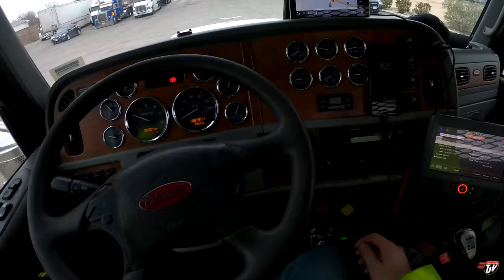SNOW IS HERE!!! | My Trucking Life | Vlog #2407